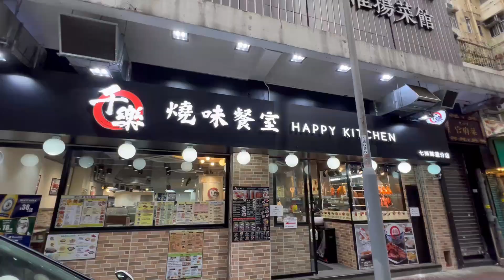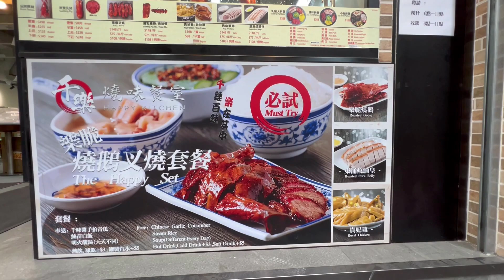鑊氣【龍躉二重奏】色香味俱全 加份脆皮靚燒鵝 豐富一餐搞定！HK wok hei Dragon Grouper , and crispy roast goose for a rich meal !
千樂燒味餐室
北角七姊妹道112-114號合偉大廈地舖